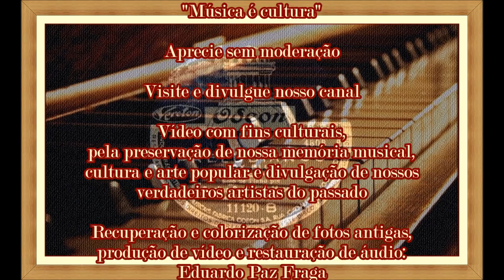"Preludiando" - Fox-blue - Carolina Cardoso de Menezes - 1934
"Preludiando"
Fox-blue
Carolina Cardoso de Menezes
Solo de Piano pela autora com Walfrido na Bateria
Disco Odeon 11.120-B
Matriz 4808
Gravado no dia 27 de Março de 1934
Lançado em Maio do mesmo ano

Reproduzido diretamente do disco original em 78 RPM